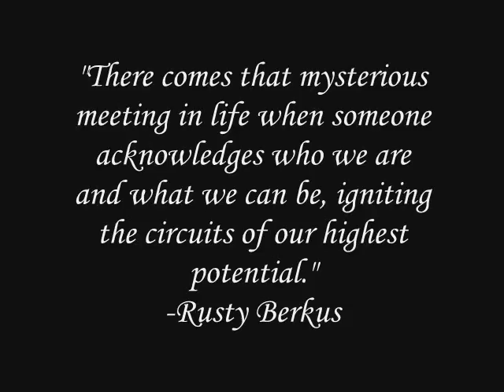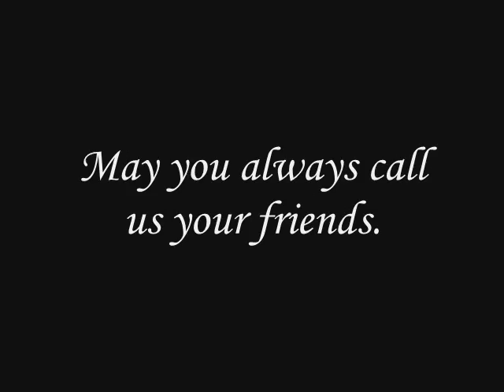Fred Project Movie 2